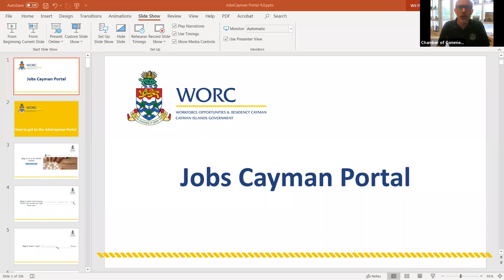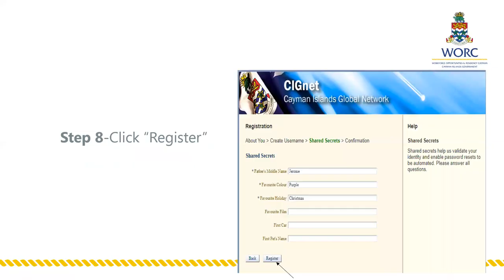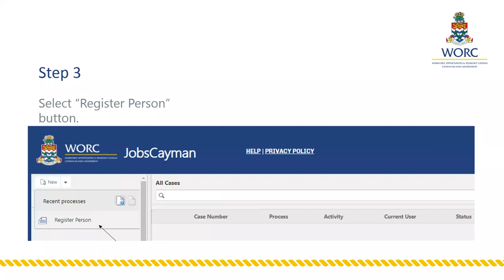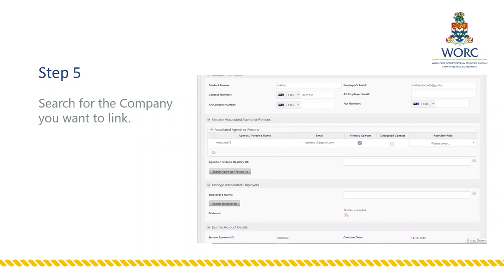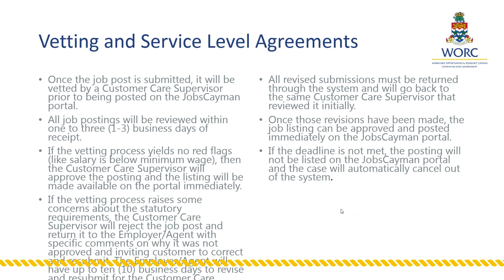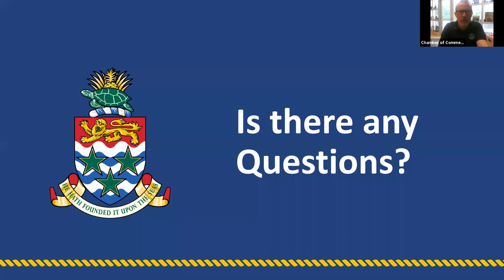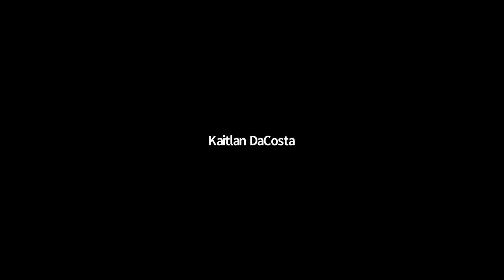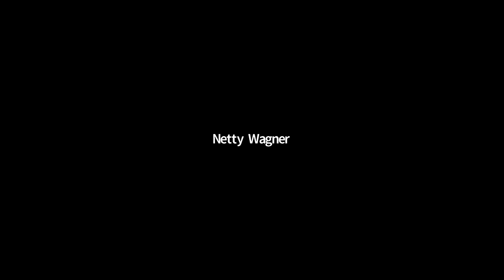COVID-19 Webinars: Supporting Businesses in a Time of Crisis | WORC 101: An Employer's Guide...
Webinar #15
WORC 101: An Employer's Guide to Registering and Utilising the Jobs Portal
The session will provide Employers with step-by-step guidance on submitting job advertisements on the JobsCayman portal. The session will cover the complete process from the point of registration to approval of the advertisement by WORC.